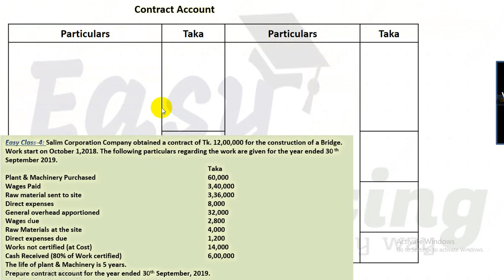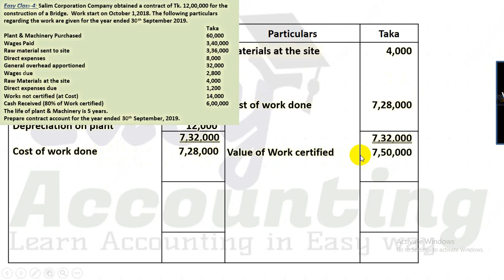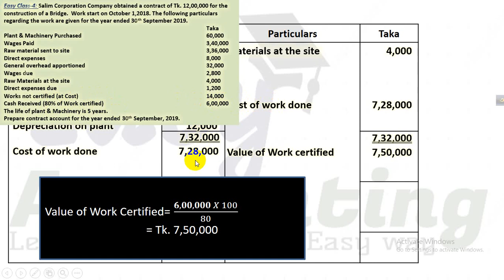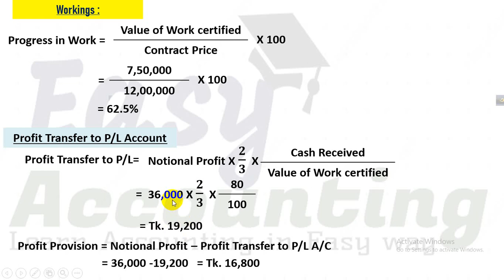Contract Costing (Class-4)I Cost Accounting I BBA/BBS 3rd Year I NU-BBA 3rd Year-2019